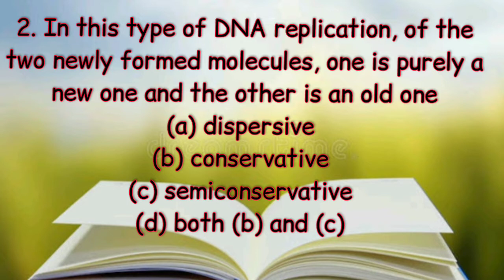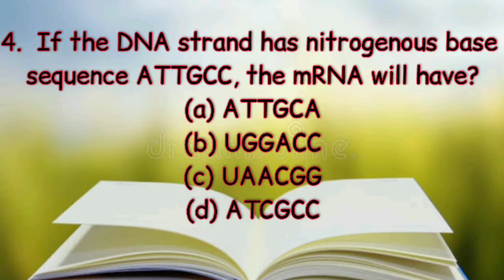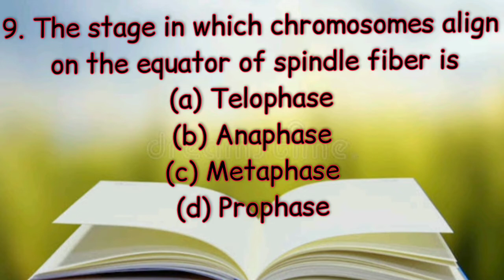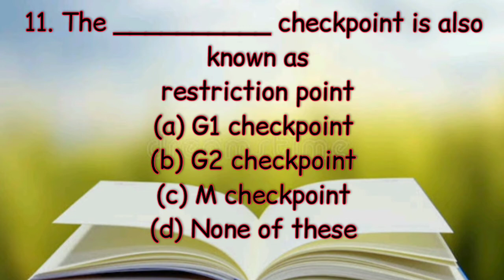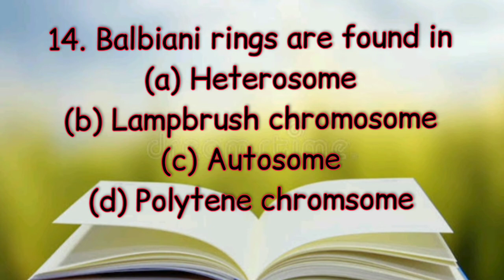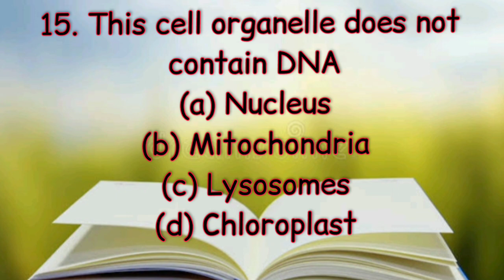Biology Mcqs || DNA MCQS || NMDCAT || ETEA